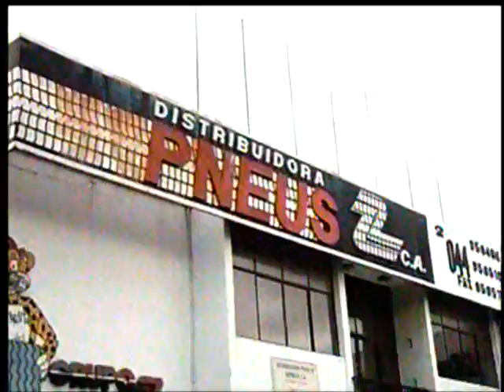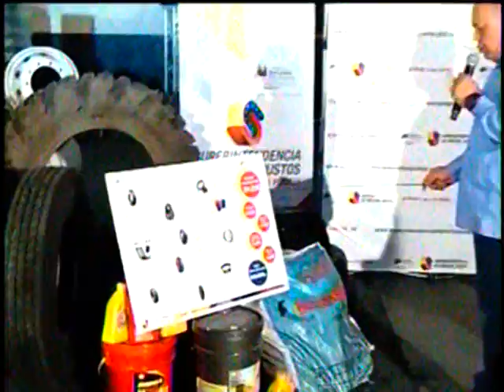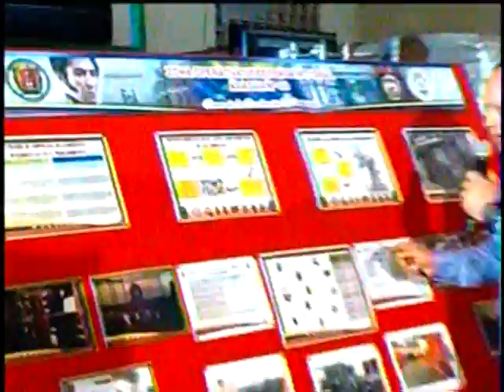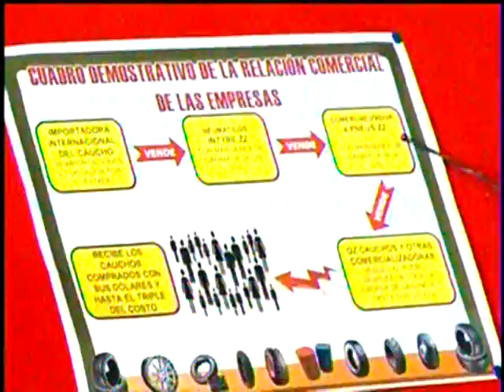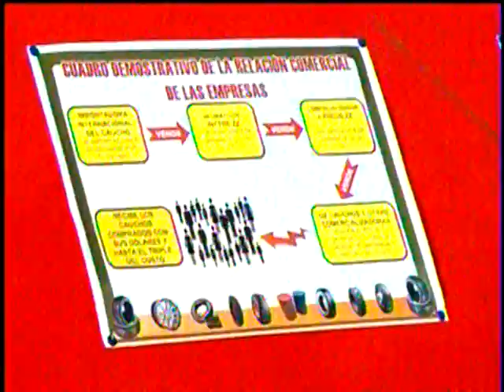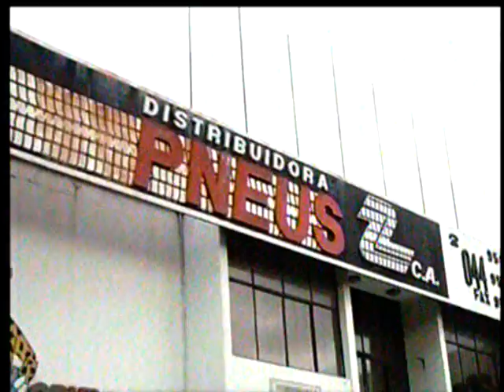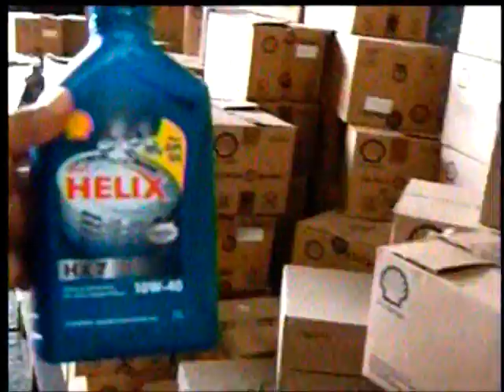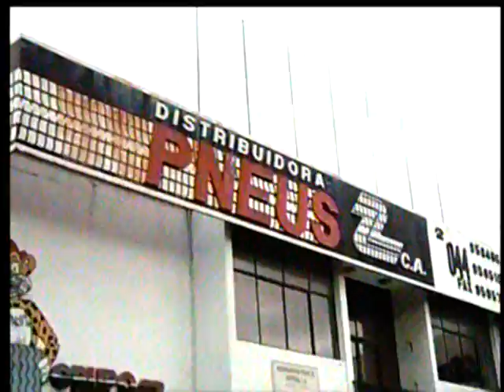Incautaron más de 9 mil cauchos y 265 mil litros de aceite en Aragua